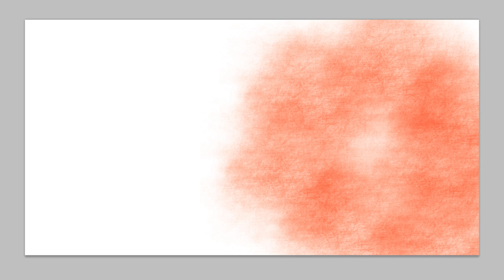Progression | Rosie Jones | by Definite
LEGGERE!!!

Ragazzi ecco un BG per il vostro desktop.
Spero che vi piaccia!!!

METTETE UN BEL "MI PIACE" PER ROSIE!

Bella!

-Definite